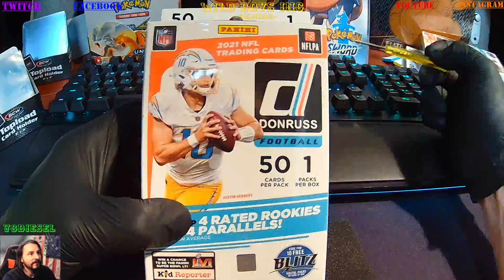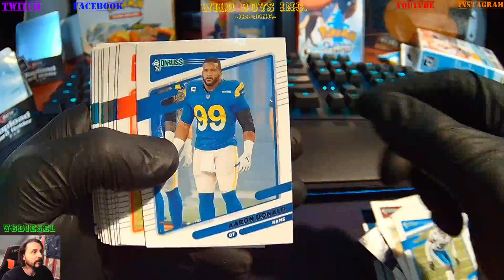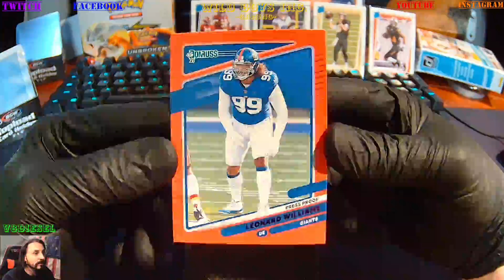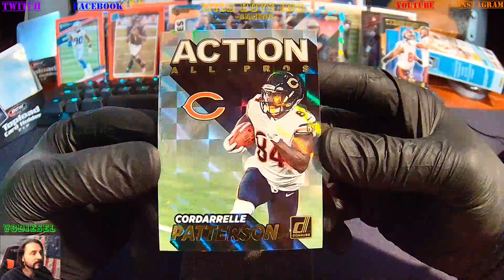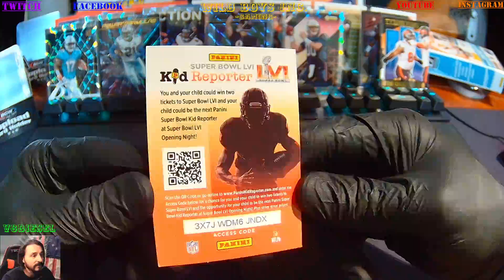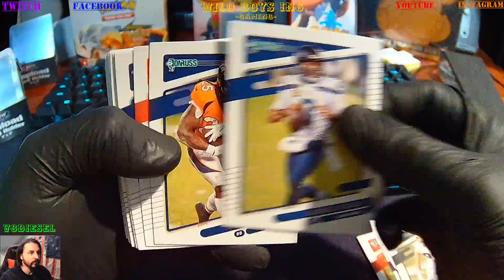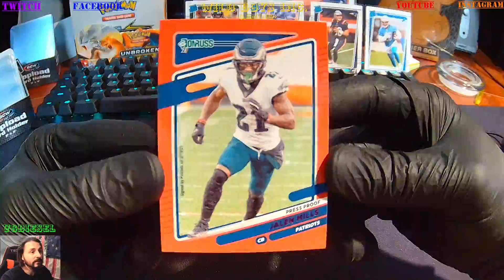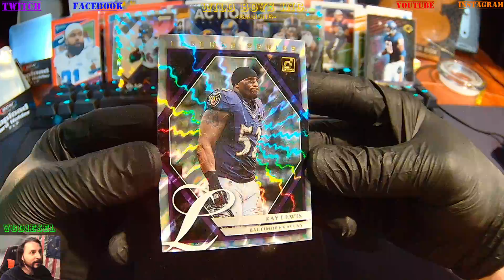2021 DONRUSS NFL FOOTBALL DOUBLE HANGER REVEAL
2021 DONRUSS NFL FOOTBALL DOUBLE HANGER REVEAL